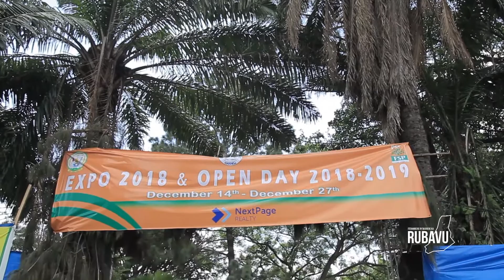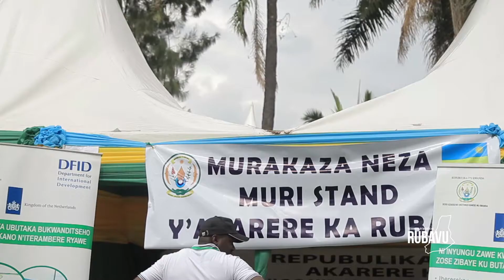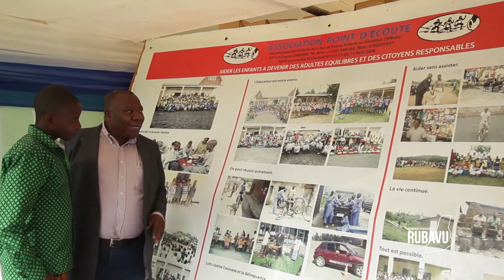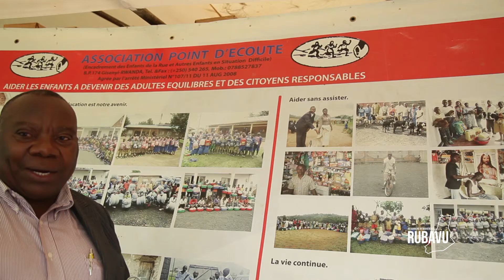Inganji za Rubavu Documentary film